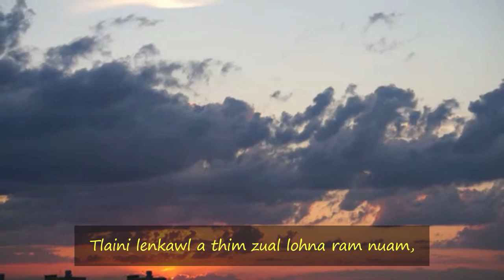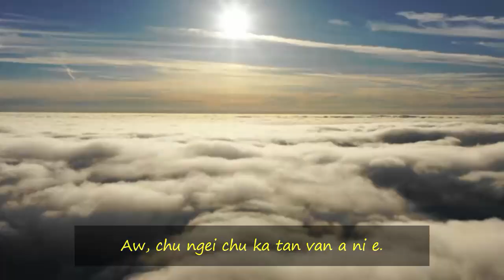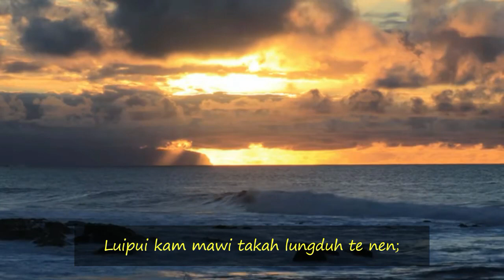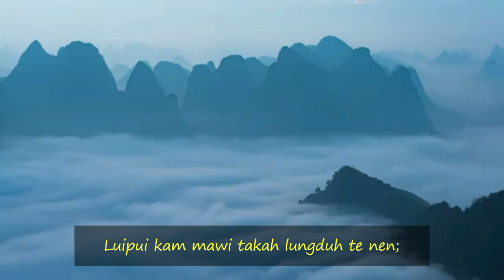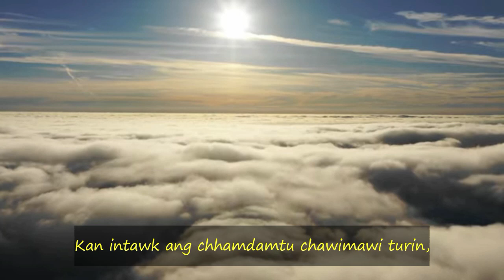Aw Chu ngei chu ka tan van ani e - Amanga Francis Sailo (cover)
Lettu: Julie Hmingthantluangi
Satu : Amanga Francis Sailo
Music & Records : Amanga
(He hla hi sap hla 'This is just what heaven means to me' tih atanga lehlin a ni.)

Tlaini lenkawl a thim zual lohna ram nuam,
Zan khawthim awm tawh ngai lohna hmun nuam;
Lungngaih chhumpui zing tawh lohna khawpui nuam,
Aw, chu ngei ka tan van a lo ni.

Engang tak ang ni ang maw kan thlen ve hun chuan,
Luipui kam mawi takah lungduh te nen;
Kan intawk ang chhamdamtu chawimawi turin,
Aw, chu ngei chu ka tan van a ni ang.

In hriatthiam lohna awm tawh lohna hmun nuam,
Lungrual lohna ata zalenna hmun;
Tu thinlai mah kan inhliam tawn lohna hmun,
Aw, chu ngei chu ka tan van a ni e.

Nakinah Isua hmel kan hmuh ve hun chuan,
Hmangaihna dang zawng chu a dai tawh ang;
Lalber chawimawi hunah ka tel ve ang a,